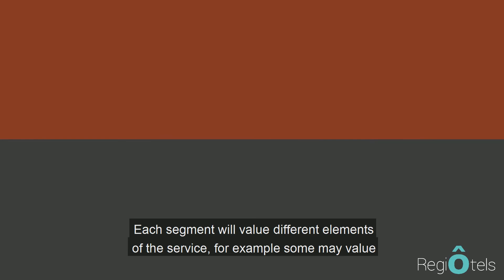Revenue Management - The Strategy | RegiÔtels Intro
RegiÔtels supports independent hoteliers that represent the quality and culture of their respective regions. We guide them with digital infrastructure and approach to free them from relying on online travel agencies to drive growth.